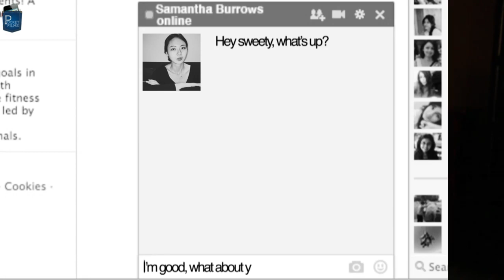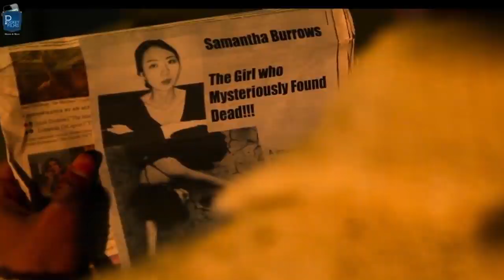English Horror Short Film - The Unreal - The Ghost in the machine.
An uninteresting discussion about a horror story with his friends will turn out to open the door to a scarier truth for Kharl.

Cast & Crew:
Director: Shaan Memon
Music / Sound: Shaan Memon (Sound Design)
Editor: Shaan Memon
Cinematographer: Khoi Ly
Actors: Kharl Louis - Jean, Sophia Kalin, Chadrick Scott